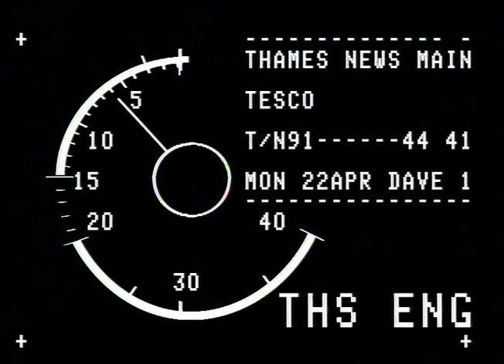TN-91-044-041.m4v | Thames News Archive Footage